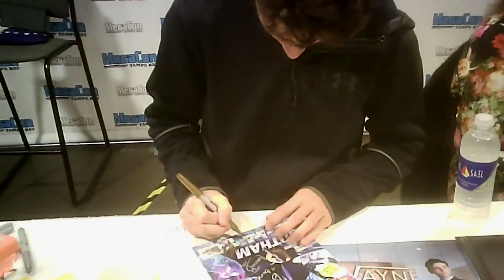Gotham's David Mazouz (Bruce Wayne) signing autographs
David Mazouz signing a Gotham poster, magazine and photo.